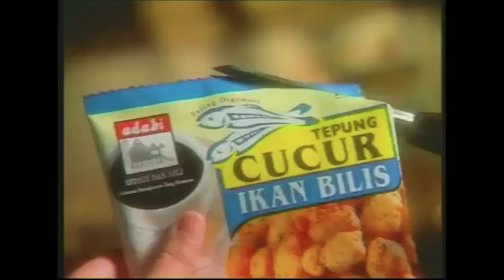SKIN1004xWAKO Mukbang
Let's try Skin1004 products from WAKO!

WAKO is a beauty e-retailer that offers a variety of skincare and beauty products. Their mission is to educate people about skincare and curate products that are suitable for Malaysian's skin type.

@wakobeauty (IG, FB, twitter)
@skin1004malaysia (IG and FB)

Secret special promotion SKIN1004 deal during WAKO day on March, 13th.

leave a comment on below